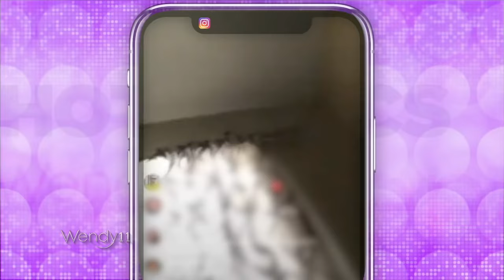Britney Spears' Son Speaks Out! | The Wendy Williams Show SE11 EP111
Airdate: Mar 4, 2020
The Foodgod, formerly known as Jonathan Cheban, stops by to dish about the latest trends in food.

Then, Brittney Levine is here to show us the hottest celebrity street trends!